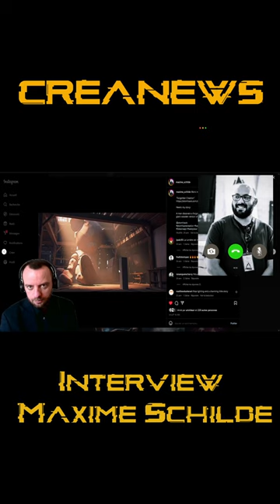Interview Maxime Schilde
musique de fond : Scott Buckley / Last And First Light /in search of solitude

Horodatage :